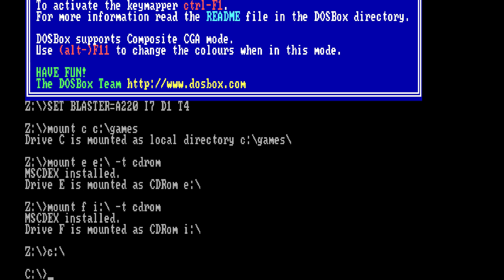(PC DOS) Moonbugs (1983) -- by Windmill Software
Moonbugs (1983) -- a rare example of a 16-color RGBI CGA title.

Defend Earth against insect invaders! The gameplay is a mix between Galaxian and Defender.

The alien bugs will attack you and swoop down and steal the uranium drums at the bottom of the screen. As they fly away with the drum, you have to shoot them before they reach the top of the screen to retrieve it. During the game, the space station on the left will load in all uranium drums and then make a connection to the satellite dish on the right, thus ending the level. At the end of each level you get 200 bonus points for each refueled uranium drum and -200 points penalty for each stolen drum.

Occasionally a UFO will fly from left to right at the top of the screen. The blue box will display bonus points or the word "combat", indicating what you'll get if you shoot the UFO. Combat means you'll play a combat round where you have to shoot a horizontally moving alien as many times as possible. With each hit, you'll get 350 points and the alien will change direction and gain speed.

F1 key to fire!